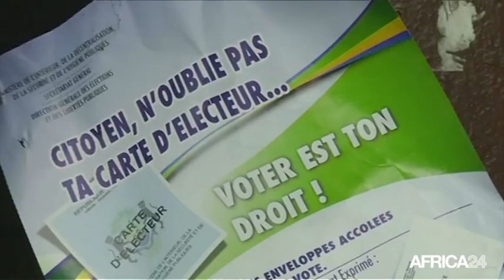Gabon, Le HCANEG lance un appel à la paix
Politique, A la suite du Pape François qui a appelé à la paix et à l'égalité au Gabon, le haut conseil des acteurs non étatique (HCANEG) a invité les les deux bords politiques à la responsabilité car dit-il les gabonais n'ont pas de pays de rechange.